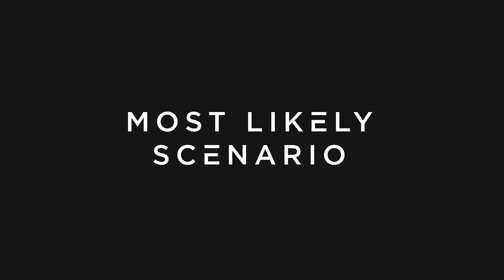Ep. 156 - What’s Next for Afghanistan and the World with Brett Ewer and Mattimore Cronin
Making sense of a changing world 🌏

In this episode, Brett Ewer and Mattimore Cronin discuss what the US withdrawal from Afghanistan signals about how the world is changing…

Topics Discussed:
• Significance of US withdrawal
• Was taking military in Afghanistan a mistake?
• Once there, when should the US have left?
• Mission objectives: security vs nation building
• Which mission objectives succeeded vs failed
• Why the Afghan government fell so quickly
• What the US withdrawal signals to the world
• Lessons for US to take from its longest war
• How other countries are likely to respond
• Three poles of power emerging in the world
• Western liberalism vs authoritarianism
• The blockchain and sovereign individualism
• From "Pax Americana" to "Pax Bitcoinica"
• Open questions that are still TBD